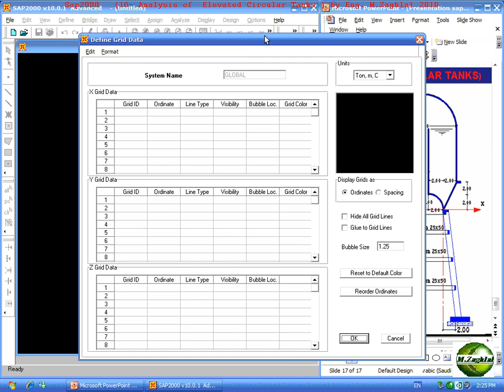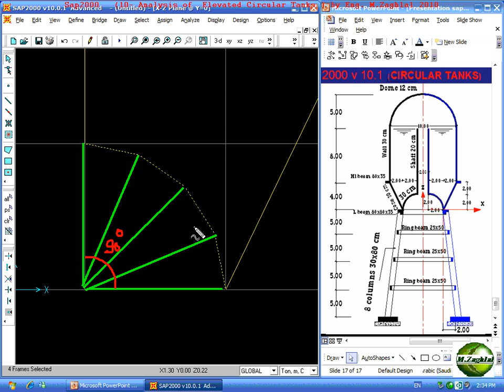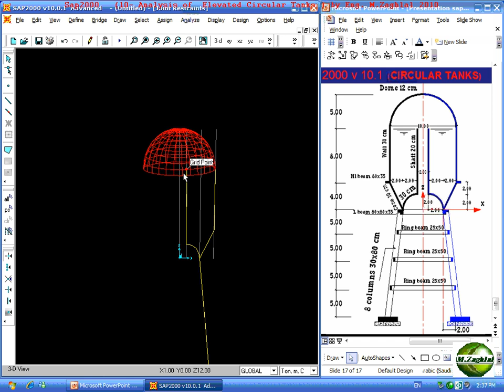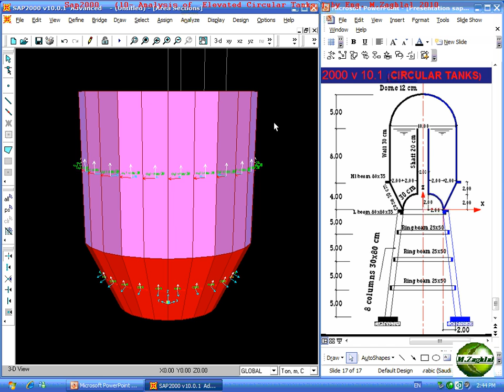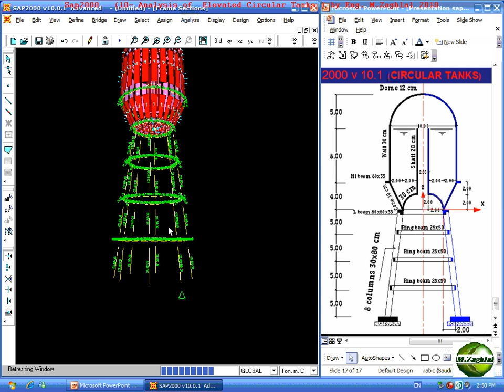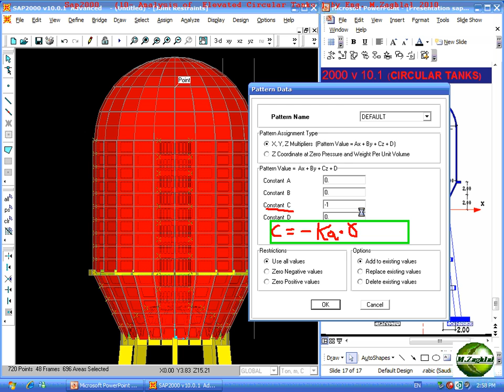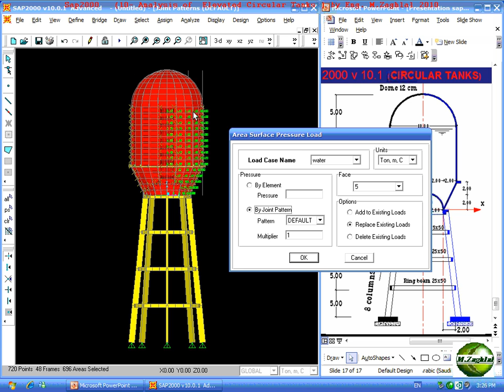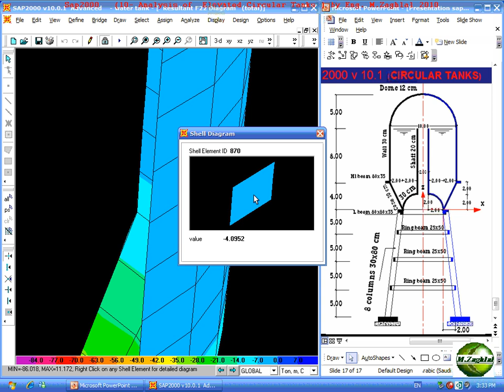شرح برنامج ساب 2000 للمهندس محمود زغلل الخزانات الدائرية Sap 2000 Circular tanks